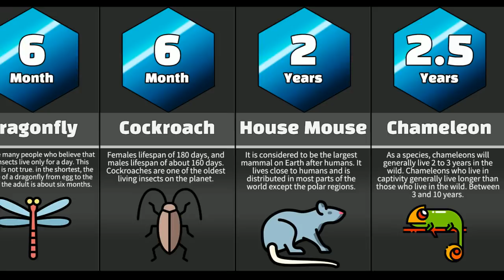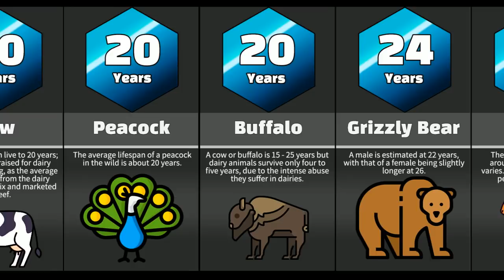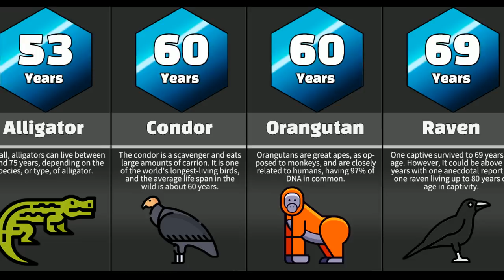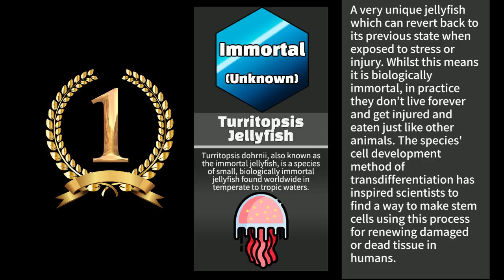Comparison: Animal Lifespans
Today, information is power. Learn something useful and fun every day in Data Metro!

This station is about the lifespan of all animals on Earth.
Among them, only a few interesting species were selected and investigated.

This comparison data was created based on many kinds of research sites, and various other information sources were added from several different sites.

The rest of the data was referenced at Wikipedia.org.